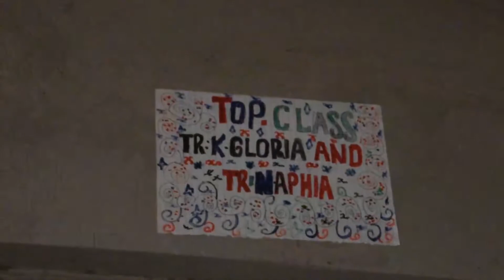The EMILY COLLINS SCHOOL MASSAGE 1 of 2